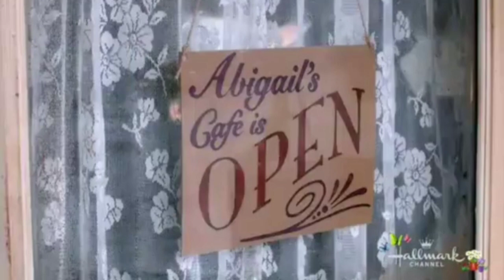WCTH | Rosemary & Lee Get Heated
When Calls The Heart S4E9